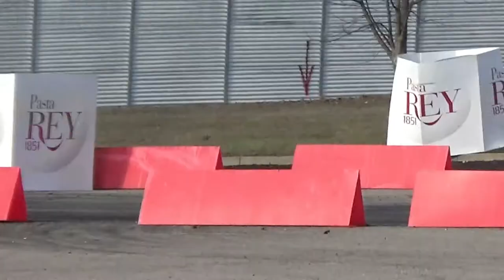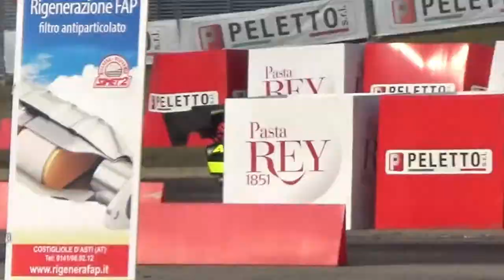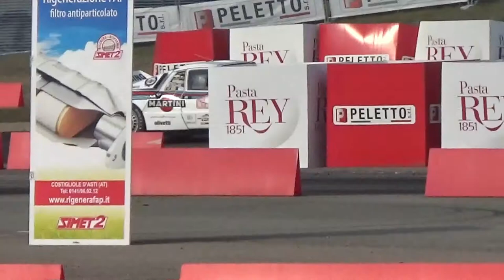Recensioni Eventi Automobilistici (REA)---automotoretrò e automotoracing 2018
ecco il primo video recensione sugli eventi del canale, buona visione